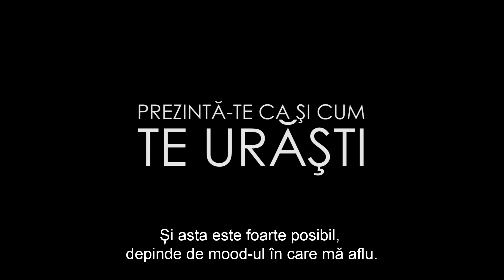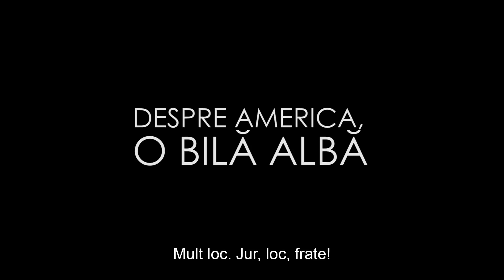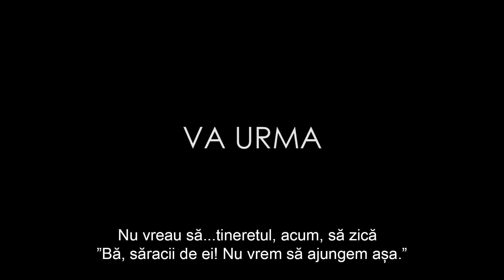LA PERETE cu BRomania si RUX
NERECOMANDAT MINORILOR. BRomania și RUX au de spus lucruri ”întunecate”, așa cum nici dark web-ul n-a văzut. Împreună, dar separat, la perete. Primul episod, ăla mai slabu'...